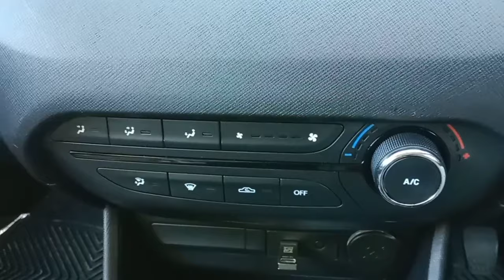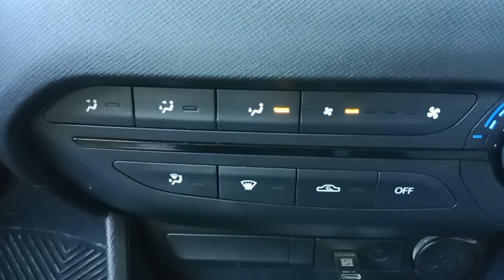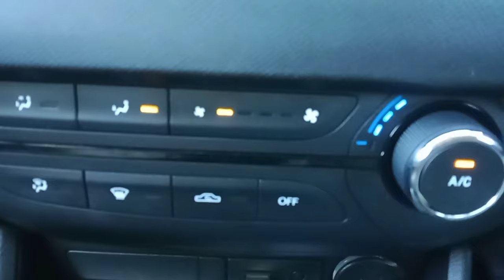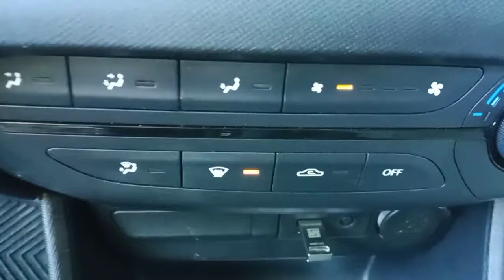TATA PUNCH 🔥🔥 आइए जानते हैं punch के AC-CONTROLS कैसे काम करते हैं?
आइए जानते हैं punch के AC-CONTROLS कैसे काम करते हैं?